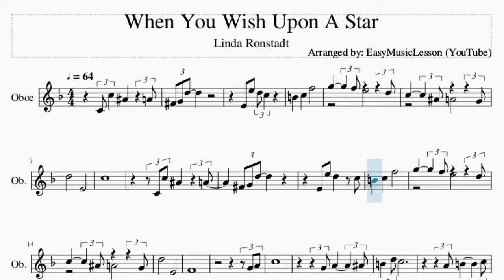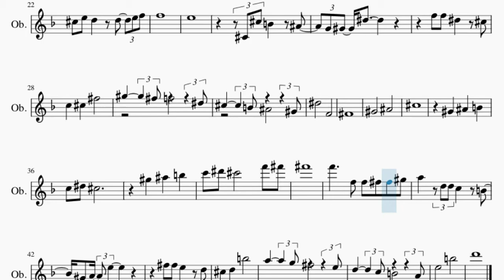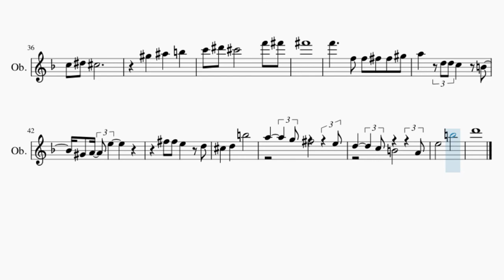Oboe Sheet Music: How to play When You Wish Upon A Star by Linda Ronstadt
Here is a sheet music/tab video on the song When You Wish Upon A Star by Linda Ronstadt on the oboe. A oboe sheet music arrangement which is transposed to notes that are easily played by oboe, for the song When You Wish Upon A Star by Linda Ronstadt.

EasyMusicLesson2 teaches you to play the your favorite instrument, through well-arranged sheet music so that you too can learn how to play When You Wish Upon A Star by Linda Ronstadt on the oboe as fast as you can. A oboe sheet music with backing tracks to help your play the song better.

Chords of Oboe arrangement:
F Maj   D Dom 7   G Min 7   G Min 7   C Dom 9   C Dom 9   F Maj
F Maj   A Min 7   Ab Dim 7   G Min 7   Gb Dom 7   G Min 7   C 7 Sus 4
Bb Dom 7   A Min 7   Ab Dom 7   G Min 7   C Dom 7   F Maj   D Dom 7
G Min 7   G Min 7   C Dom 9   D Min 7   E Dim 7   F Maj   Bb Maj 7
A Min 7   Ab Dim 7   G Min 7   C 7 Sus 4   C Dom 7   F Maj
G Min 7   C Dom 7   A Min 7   D Dom 7   G Min 7   C Dom 7   F Dim 7
F Maj   D Min 7   G Dom 7   Db Dom 7   C Dom 7   Gb Maj   Eb Dom 7
Ab Min 7   Ab Min 7   Db Dom 9   Db Dom 9   Gb Maj   Gb Dom 7
Bb Min 7   A Dim 7   Ab Min 7   Ab Min 7   Db Dom 7   Gb Maj
Gb Dom 7   Ab Min 7   Db Dom 7   Gb Maj   Gb Dom 7   Ab Min 7
Db Dom 7   Gb Dim 7   Gb Maj   Eb Min 7   Ab Dom 7   D Dom 7
Db Dom 7   G Maj   E Dom 7   A Min 7   A Min 7   D Dom 9   D Dom 9
G Maj   G Maj   B Min 7   Bb Dim 7   A Min 7

Melody notes of Oboe:
Gb4 G4 D5
E4   E5   D5 C5
B4     C5     F5
D5           E4
C5
C4 C5 Bb4       A4
Gb4 G4 D5
B4     C5     F5
D5           E4
F4
G4 A4
C5
Db5   E5   D5       D5     E5 F5
F5
E5
Db4 Db5 B4       Bb4
G4 Ab4   Eb5
F5   F5   Eb5       Db5
C5     Db5     Gb5
Eb5           F4
Gb4
Ab4           Bb4
Db5
Ab4     Bb4     B4
C5   Eb5   Db5
Ab5     Bb5     B5
C6   Eb6   Db6           F6   Gb6
Gb6
F6         F5   F5   Gb5   Gb5   Ab5
A5     D5 D5 C5       B4
Ab4 A4   E5
Gb5   Gb5   E5       D5
Db5     D5     B5
A5         G5 Gb5         E5
D5         C5 B4         A4
E5           B5
D6